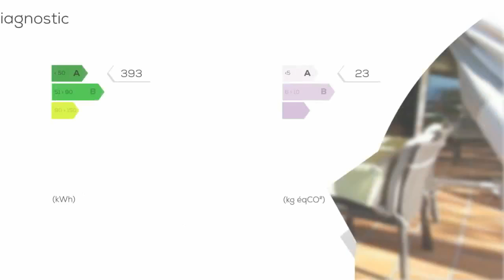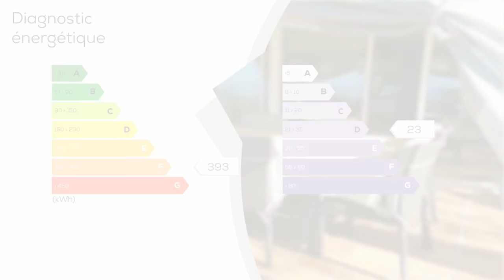A vendre - Maison/villa - Coti chiavari (20138) - 5 pièces - 150m²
COTI CHIAVARI, Maison de 150 m² environ sur 2 niveaux avec vue panoramique sur le golfe d'ajaccio, elle est située à 20 kilomètres de Porticcio, 35 kilomètres d'Ajaccio et de l'Aéroport et 15 minutes de la plage de Cala d'orzu. Edifiée sur un terrain pentu de 1000 m² elle se compose d'un séjour : salon avec cheminée (récupérateur de chaleur) ouvrant sur une très vaste terrasse vue mer, une cuisibne indépendante entièrement équipée, 4 chambres dont 2 en soupente et 2 avec salle d'eau et WC, une salle de bains avec WC et dressing, et un WC indépendant. Elle dispose d'une lingerie. Volets roulants électrique. Mandat 29731. Christiane SILVY - 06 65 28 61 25 - Agent Commercial - rsac 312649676 Ajaccio - GROUPEMENT IMMOBILIER - Annonce rédigée et publiée par un Agent Mandataire

DPE : F
GES : D